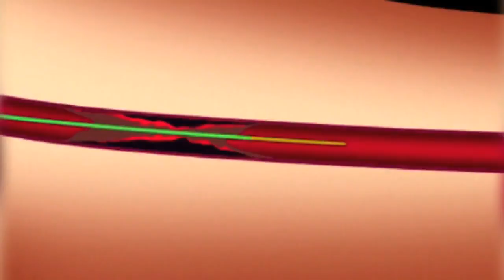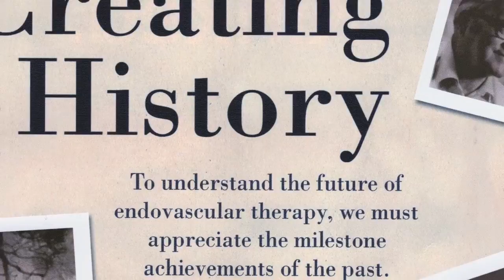Thomas Fogarty - 2012 National Medal of Technology & Innovation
Thomas Fogarty
Fogarty Institute for Innovation

For innovations in minimally invasive medical devices.